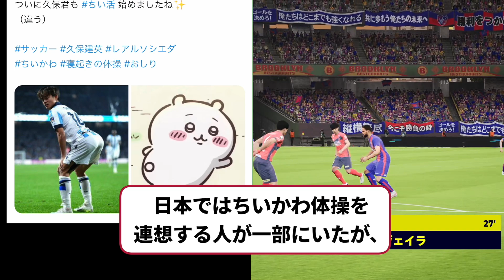久保建英の例の写真で遊んでしまう海外ニキ。ネットミーム化の可能性【レアルソシエダ/サッカー日本代表】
バスクダービーで得点ランク2位タイとなる今季5ゴール目を記録し、ピッチの内外で主役となったレアル・ソシエダの久保建英選手！
衝撃的なゴールパフォーマンス・セレブレーションにSNSだと賛否両論見られますが、スペインメディアを見ると「チームメイトとの約束を果たしただけ」とポジティブな見られ方多いようですね！

コメント欄で感想を教えてください！

【PR】
◆久保 建史「おれ、バルサに入る！」
　→ 久保 建英選手のお父さんの本です！

◆木場 克己「この一冊ですべてわかる! 完全体幹教本 」
　→ 久保選手の肉体改造を指導している方の本です！

◆動画で流しているサッカーゲーム「eFootball 2024」
　→ 基本プレイ無料で、PS5などで遊べます！